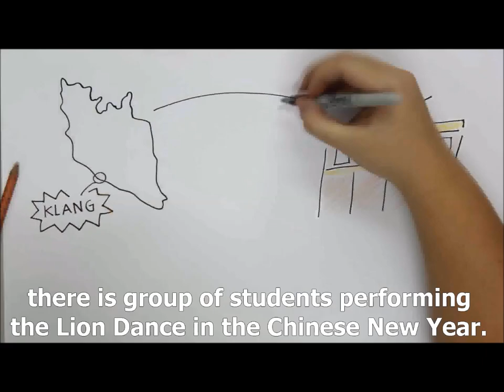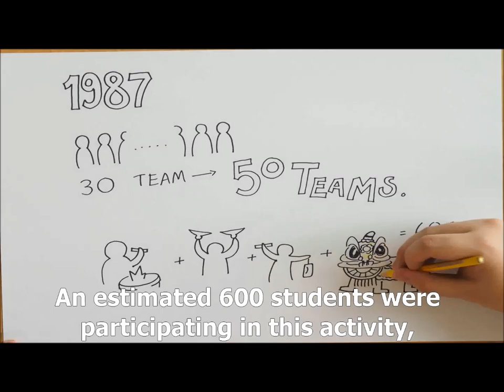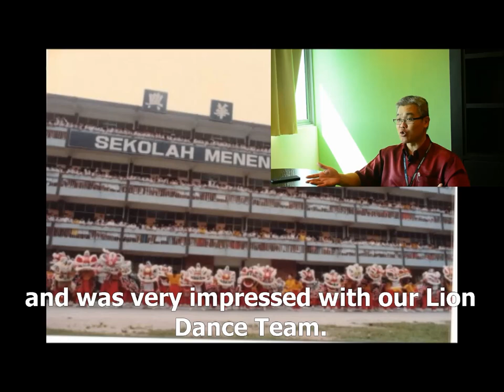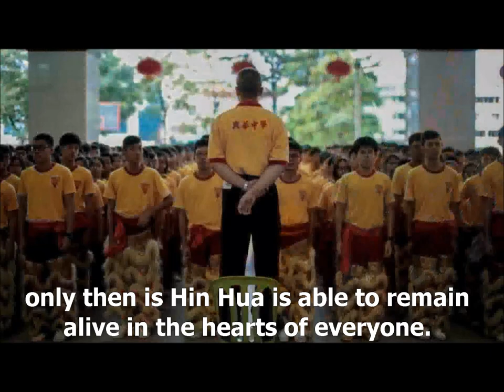(MYSEKOLAH Competition 2017) #113 - Hin Hua Lion Dance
Team Name: UNI7UE
School: Hin Hua High School

Chinese New Year is a traditional Chinese festival. In this festival, a lot of festive activities take place, one of them being the Lion Dance.

Hin Hua High School relies on this traditional activity to raise funds to fund the school's expenditure. Members of the team have always been school students.

The Hin Hua Lion dance team was founded in 1985 due to the country's economic downturn which increased fundraising difficulty. In 1985, alumni suggested that the school could raise money through this activity.Hence, the lion dance team flowered the community with festive blessings, as well as raise funds. By 2017, this team has had a history of 32 years.

Through the years, the lion dance team has experienced many harsh moments. For instance, a tragedy in 2002 cost a member’s life after a fall. Although under pressure, the school has always ensured constant innovation to strengthen the team. As time went on, the team gained much popularity in the Klang Valley. We would receive countless requests for performance from companies and families. As the number of requests increased, funds also increased relatively. We even managed to hit a hundred thousand in 2016!

This activity is also rich with lessons to be taken home. It helps students to further understand one's self, build up physically and cultivate teamwork.

The Hin Hua Lion Dance will always be the pride and joy of our school.